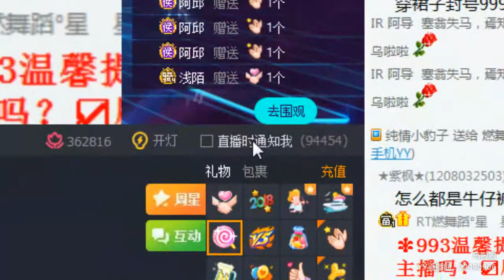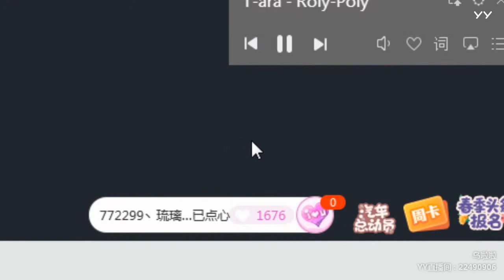YY LIVE 燃舞蹈 烏啦啦 - 《燃舞蹈》（Artists・Sing・Music・Dance・Instrument・Talent Shows・DJ・KPOP・Remix・LIVE)